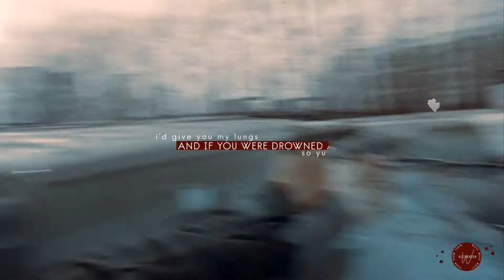❖Brother — Бригада — Саша, Витя, Валера, Космос, Фархад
✘ ''...If I was dying on my knees
You would be the one to rescue me
And if you were drowned at sea
I'd give you my lungs so you could breathe..."

✘ please watch in 1080p [HD] in small screen + headphones

✘ fandom: Бригада (2002)

Сериал моего детства, который научил меня тому, что такое настоящая дружба. Прошло столько лет, а пересмотрев его, вновь окунулась во все те события. И захотелось создать серию роликов по Бригаде, потому что, к сожалению, таких на YouTube почти нет. Жаль, что эта история закончилась, но, it was epic. Хочется вновь оживить в своей памяти воспоминания об этих ребятах, которые за пятнадцать серий будто и сами стали мне родными братьями. История о дружбе, семье и том, что твои близкие всегда будут с тобой до самого конца. И песня, которая как нельзя лучше передает эти воспоминания.